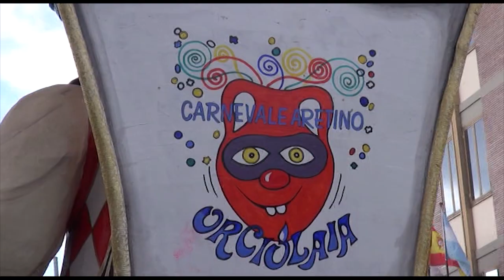Torna il Carnevale Aretino dell'Orciolaia in una nuova location